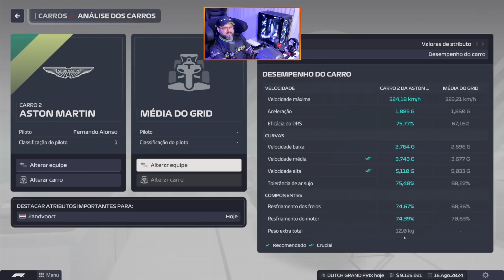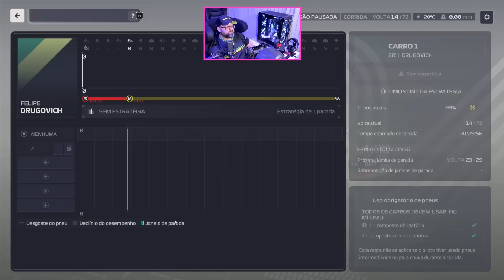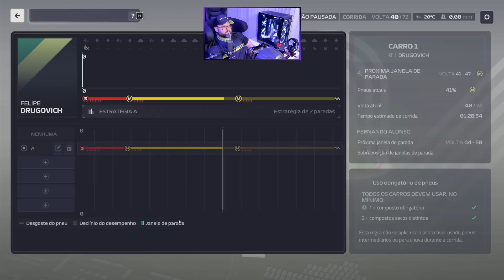UMA AULA DE ESTRATÉGIA - F1 MANAGER 23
CHEGAMOS NA CARREIRA ASTON MARTIN EPISÓDIO 38.
F1 MANAGER 23 GP DA HOLANDA - UMA AULA DE ESTRATÉGIA.

O intenso mundo da Formula 1 ressurge para uma nova temporada no F1® Manager 2023. 23 corridas, seis eventos F1 Sprint, novos carros, novos circuitos, incluindo o Las Vegas Strip Circuit, novos pilotos, novos desafios... Seu legado começa aqui.

Os jogo permite aos jogadores assumirem o papel de um gerente de equipe de Fórmula 1, onde eles tomam decisões estratégicas para administrar a equipe, contratar pilotos, desenvolver carros, participar de corridas e competir pelo campeonato de construtores e pilotos. Esses jogos costumam combinar elementos de simulação e estratégia, oferecendo aos jogadores a oportunidade de mergulhar na atmosfera do mundo das corridas de Fórmula 1.

- Algumas características comuns que você pode esperar em um jogo de gerenciamento de Fórmula 1 como "F1 Manager 23" podem incluir:
- Contratação de Pilotos e Equipe Técnica: Os jogadores podem escolher e contratar pilotos com diferentes habilidades e estilos de pilotagem, além de recrutar membros para a equipe técnica, como engenheiros e estrategistas.
- Desenvolvimento de Carros: Os jogadores têm a oportunidade de projetar, melhorar e atualizar seus carros de Fórmula 1 ao longo da temporada. Isso pode envolver aprimoramentos aerodinâmicos, ajustes mecânicos e atualizações de desempenho.
- Estratégia de Corrida: Durante as corridas, os jogadores podem tomar decisões estratégicas importantes, como quando fazer pit stops, quais pneus usar em diferentes condições climáticas e como gerenciar o consumo de combustível.
- Calendário de Temporada: Os jogadores competem em um calendário completo de corridas que imita a temporada real da Fórmula 1. Isso inclui pistas icônicas e desafios variados.
- Gestão Financeira: Os jogadores precisam gerenciar o orçamento da equipe, equilibrando os custos de desenvolvimento, salários de pilotos e equipe, além de possíveis prêmios de corrida.
- Evolução da Temporada: Ao longo da temporada, a performance da equipe e dos pilotos pode variar de acordo com as decisões tomadas pelo jogador, resultando em mudanças na classificação e nas posições no campeonato.